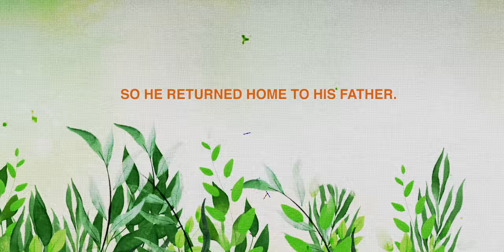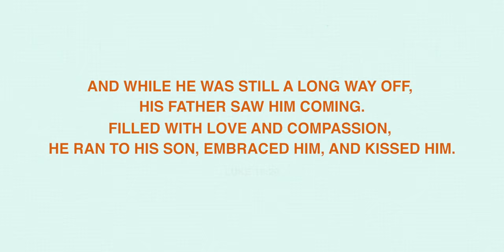Song of the Son (feat. Edtwan Barr) | Coming Home | Nathan Taylor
Song of the Son
Key Bb bpm 160
Nathan, Alex, John

Verse 1 4 1, 1 2 1, 1 4 1, 1 5 1
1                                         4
I was bound in habitual sin
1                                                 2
I was buried in grief and sorrow
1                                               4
I was lost and out of my head
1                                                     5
With no strength left for tomorrow

4
But in a moment grace
5
O how sweet the sound
4
I remembered a place
5
Where the lost could be found
4
So I left all my things
5
Where the world left me to rot
4
That's when I started to see
5
While I was still a long way off

6
You come running
4
Open hearted
1/3
You come running
5
With no hesitation

Vs 2
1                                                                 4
Fear and doubt met me on the way home
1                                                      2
They told me that I wasn’t worth it
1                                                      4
Started thinking I was too far gone
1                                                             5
There’s no way I could ever deserve it

PC
4
5
4
I heard a voice say
5
It’s time to come home now
4
All the fear began to leave
5
And my heart, it opened up
4

Film shot and edited by Henson and Co.
Animation by Bradley Kyle Anderson